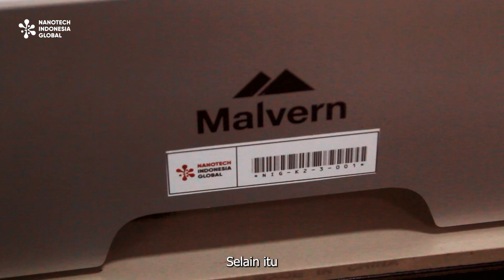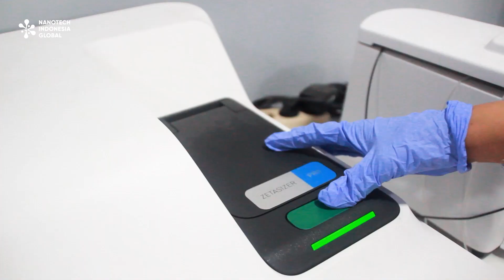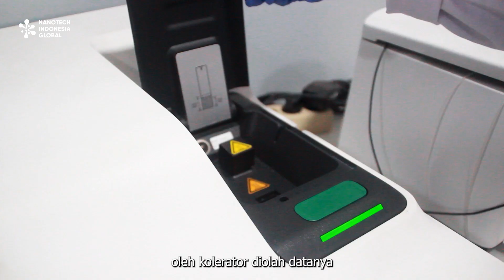Laboratorium Nano | PSA Malvern Zeta Pro: Alat Analisis Nanopartikel beserta Zeta Potensialnya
🎥 Kenalan dengan Alat PSA Malvern Zeta Pro Yuk!

Halo Nanotizen dan ScienThinkers! Pada kesempatan ini, Kak Putri akan memperkenalkan pada kalian alat laboratorium canggih yang dimiliki oleh Nanotech Indonesia Global, yaitu PSA Malvern Zeta Pro. Dengan video ini, kalian akan memahami secara langsung cara kerja alat ini dan manfaatnya bagi aplikasi industri.

🔍 Jangan lewatkan kesempatan untuk mengetahui lebih dalam tentang PSA Malvern Zeta Pro bersama Kak Putri ya!

📞 Ingin Mengetahui Lebih Lanjut?
Kunjungi situs web kami atau follow Instagram kami untuk update terbaru tentang teknologi laboratorium. Terima kasih telah menyaksikan video ini!

Tetap terhubung dengan kami untuk mendapatkan informasi terbaru seputar inovasi dan ilmu pengetahuan. Terima kasih atas perhatian Anda! 🌟